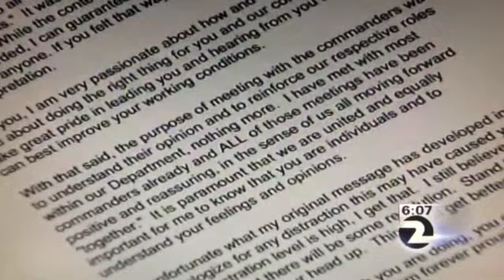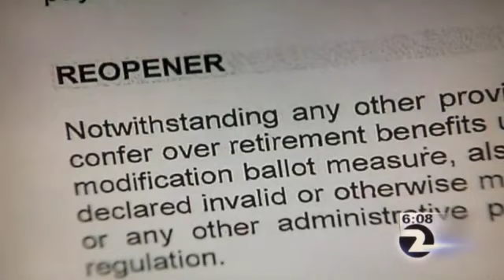SJ Mayor Chuck Reed Caught In Blatent Lie on Officer Pay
KTVU 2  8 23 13